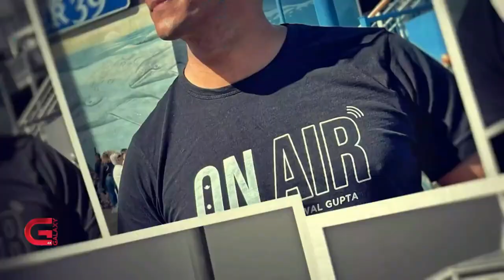Biography of Sanjay Silwal Gupta || Samaya Chakra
Description
1) Knowledgeable &  Inspirational Videos
2) Short 1 to 30 minutes Facts Videos
3) Life-based or True stort Videos
4) Historical & Religious Video

1) To improve your general knowledge
2) To improve your personal knowledge about Nepal

biography,
habits of successful people,
successful people,
11 famous failures of successful people,
nepal,
history of nepal,
nepal history,
nepali culture,
ancient history of nepal,
history,
culture,
religion and culture of nepal,
nepal culture,
sanjay silwal gupta,
sanjay gupta,
sanjay gupta podcast,
on air with sanjay,
sanjay podcast,
milan chams sanjay,
naresh bhattarai sanjay,
nasty sanjay,
sanjay gupta show,
vijay lama sanjay,
kp oli sanjay gupta,
amrit gurung sanjay gupta,
neetesh jung kunwar sanjay gupta,
shyalpa sanjay,
sanjay sanjeeb,
sanjay aman,
kapil sanjay,
sanjay sushma,
ku sanjay,
jitu nepal sanjay,
manas ghale sanjay,
sanjay rajesh hamal,
sushma sanjay,
sushma tamang sanjay,
bishesh sanjay